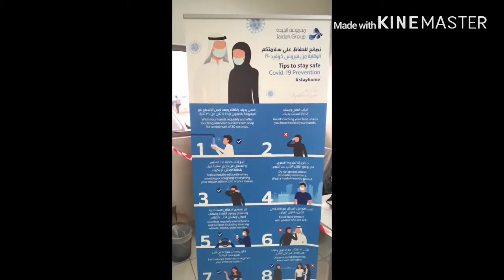Part 2 AutoZ Work Qatar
Qatarofwvlog Daddyduties Pinoycook carinfo Familyfirst Carporn @Maangchi @Maww Channel @Ryan J-R Castro @aki main TV @Delma Melk @Cherry Macale @Chona Masongsong @Ellah Dianne Maraveles @Raffy Tulfo in Action @ASK TEACHER POPONG @abegail official TV @Aimeealad Tv @COLORADO 4X4 ADVENTURES @Therese Ysabelle @Yhurs TV @MARLON YEBES TV @ShaiAnne YT @PAPARONTV CHANNEL @ARC TV @Jojo's Kitchen @Analyn Hepper @aki main TV @abegail official TV @Agrimar TV @Aimeealad Tv @abegail official TV @Akhiko Umali @Buboy Villar @IDLE BASIC GAMING @Carrel Siloterio @Carlos Villaruz vlog @Cardo Ramos @Annreglex28 Chanel @Yhurs TV @Therese Ysabelle @King Andy Pie @Alodia Gosiengfiao @Wil Dasovich @Wil Dasovich Vlogs @Engratha de Ortiz @Juvinal Tv @Ja Mill @lyzah himso @Olympique Lyonnais @Moonbug Kids - Cars, Trucks and Vehicles @Blippi - Educational Videos for Kids @JOYZEE NAVIA @Jhocel Recilles @Chef Niks @XXXTENTACION @Engratha de Ortiz @Happy Islanders @Jomar Lovena @Harvz Araza @Arjay Angeles House Tour @Japer Sniper Official @Jojo's Kitchen @Zaiveeyh Shy @Viy Cortez @Chepee Tv @Annreglex28 Chanel @Aimeealad Tv @Skeptron Vlog's @Moonbug Kids - Superheroes